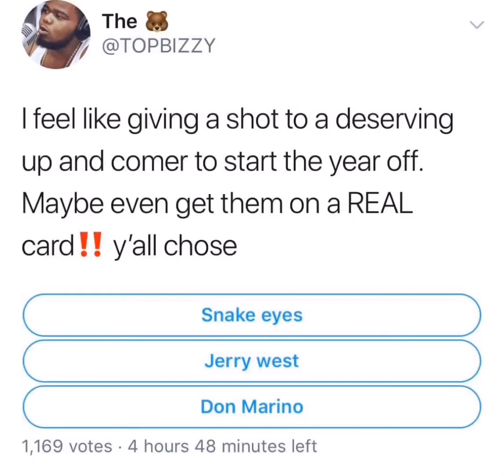T-TOP WANTS TO GIVE UP & COMER A SHOT